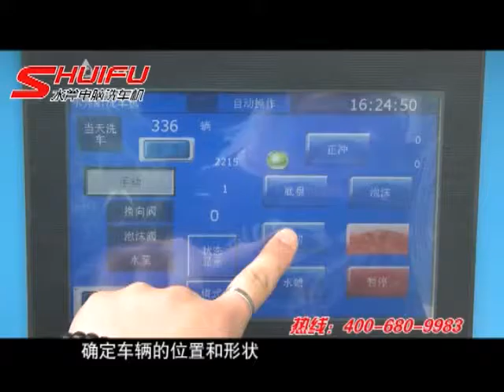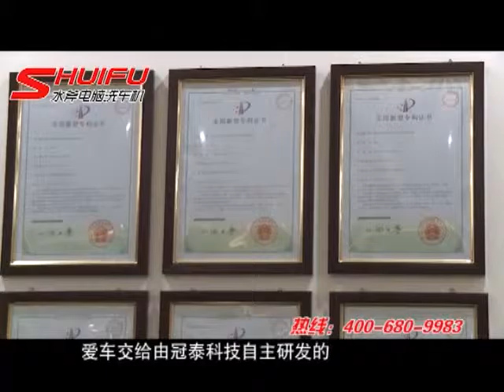Video for M7 Smart Version Car Wash Machine Working 20151214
This is our M7 Smart Version Car Wash Machine Working Video for your reference.